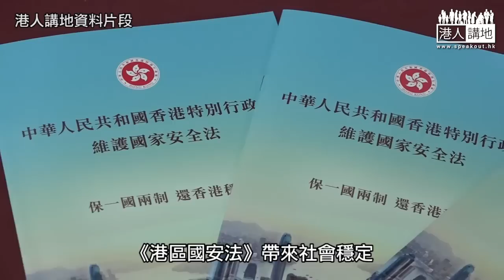【短片】【前景美好】回歸25年 商界、學者對港有信心 美國學者羅伯特·庫恩：中央為港謀最佳利益、但不能越過三「紅線 」羅康瑞:須研盡快通關 盛智文：香港最棒！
//西方社會常借香港抹黑內地，香港的真實情況係點樣？聽吓學者同商界人士親身說法啦！//